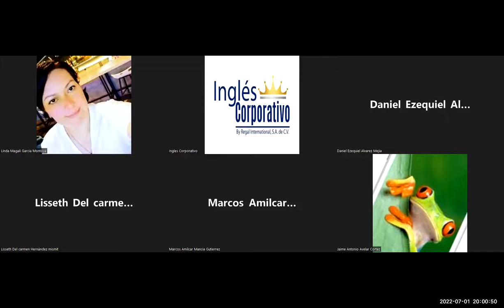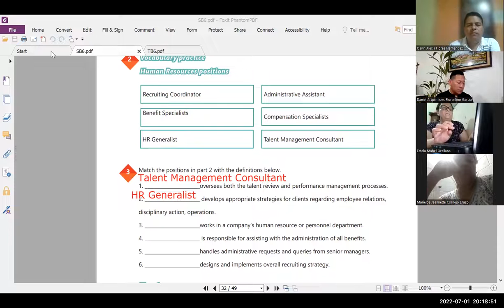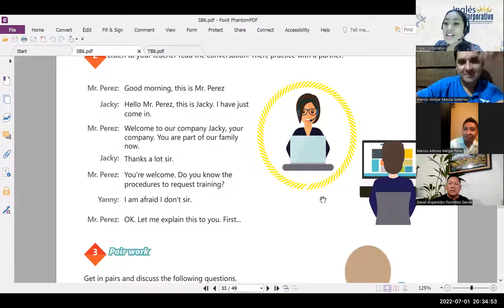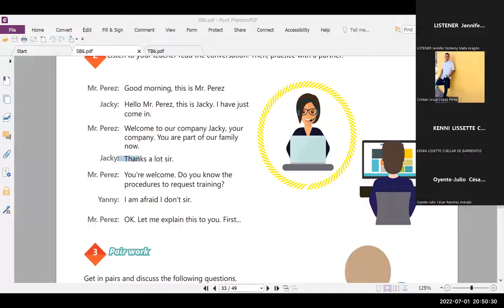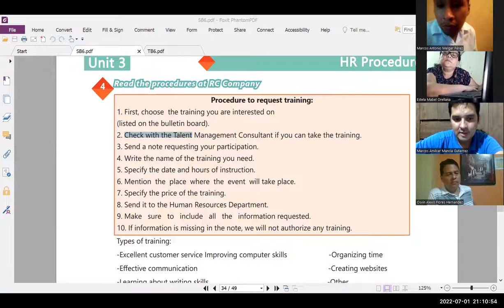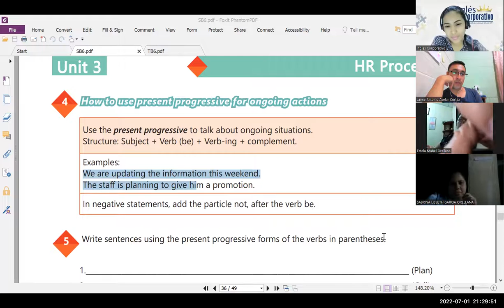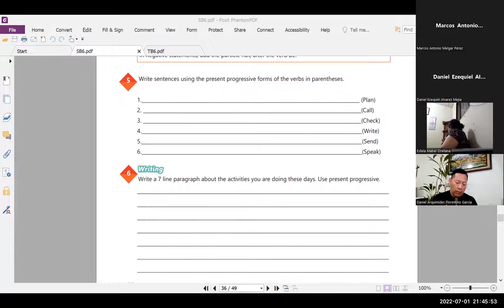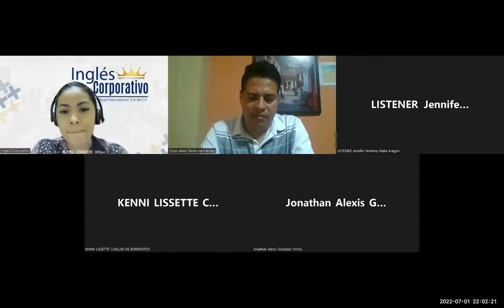Ingles Corporativo-01/07/2022- How to use present progressive for ongoing actions.